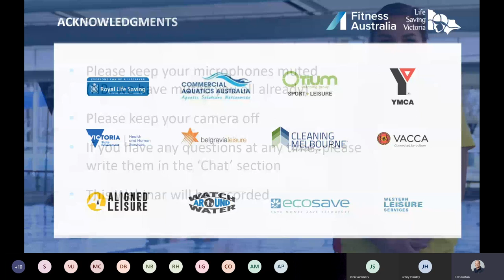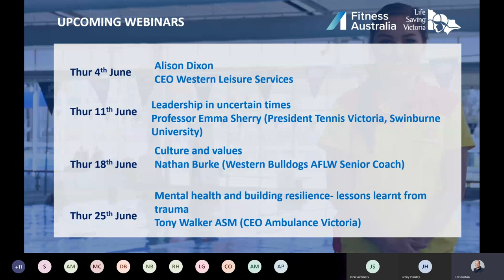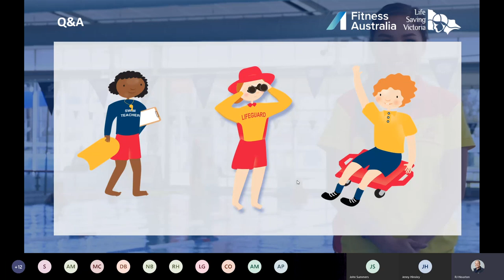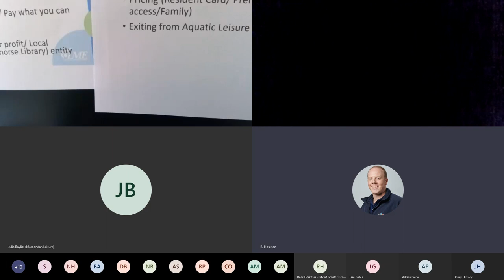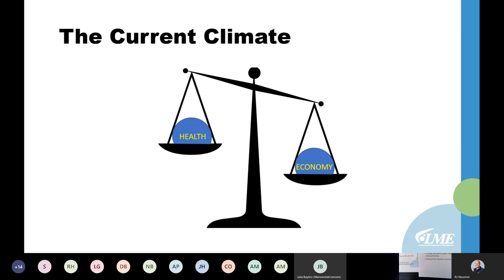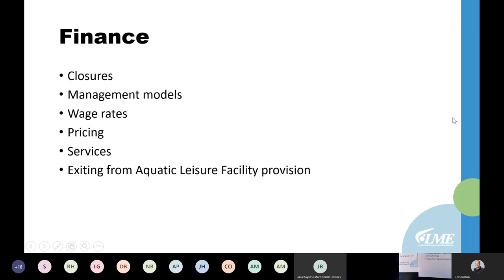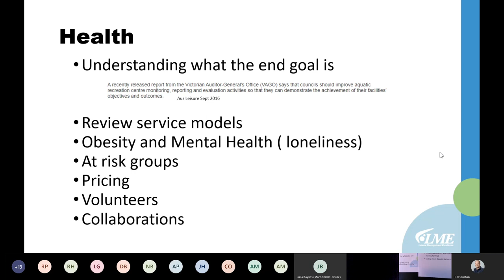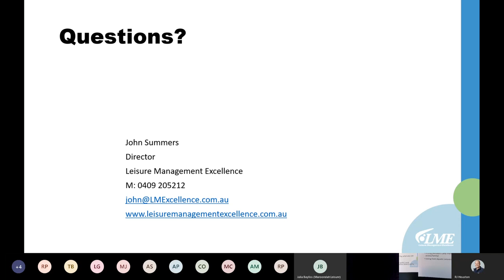AFAR PD John Summers